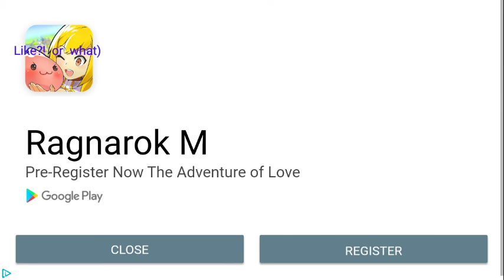Super Bino Go (Super Mario) - level [131]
I’m just a guy who writes down his favorite games, if you can’t pass the  level -welcome, if you are just interested in what the gameplay looks like in some kind of game - welcome, I strive to create good content and hope you support me for this, just subscribe to the channel I will love you )
I promise to answer all comments so that you know what to do)